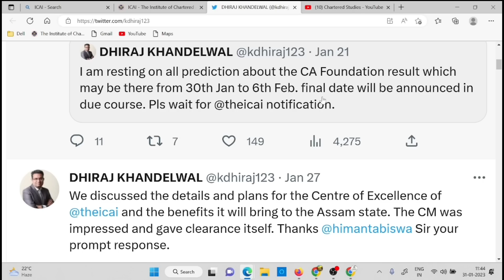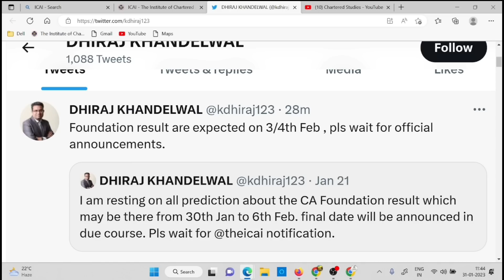Breaking News | Finally Good News Out | CA Foundation December 2022 New Result Date By ICAI official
1) CA Foundation December 2022 Result date
2) CA foundation result date 2022
3) CA foundation November November 2022 Result date
4) CA foundation result date 2022
5) icai result date 2022
6) CA foundation result update
7) icai news
8) CA news
9) chartered studies
10) icai announcement
11) CA foundation update
12) how to check CA foundation December 2022 result
13) how to check CA foundation November 2022 result
14) icai today announcement

UPDATE
ANNOUNCEMENT
NOTIFICATION

Electronic products 🔥
My mic 🎤 👇🏼
My tripod 👇🏼
My new phone 📱👇🏼
My new laptop 👇🏼
Best laptop under 30k 👇🏼
Best calculator for CA Student 👇🏼